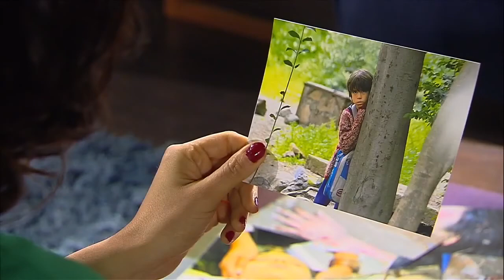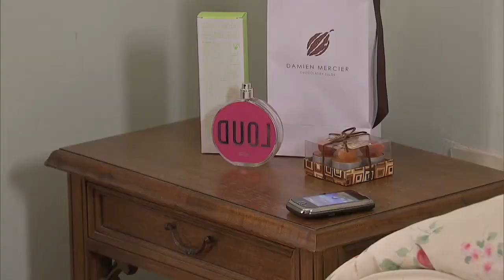Martín se rebela ante JP | No abras la puerta - T1E60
Para Juan Pablo, "Lito" se ha convertido en un nuevo problema y debe deshacerse de él a toda costa. Por eso, le pide a Martín que se encargue del chico pero él se niega a cometer un nuevo crimen.